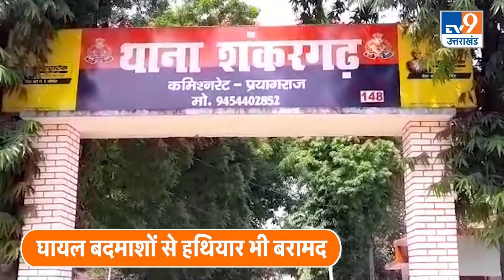Prayagraj में UP police एक और बड़ा एनकाउंटर, दो बदमाश घायल, 10 लोग गिरफ्तार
एनकाउंटर स्पेशलिस्ट यूपी पुलिस ने प्रयागराज में एक बार फिर एनकांउटर किया है. जिसमें दो बदमाशों के पैरों में गोली लगी हैं. दोनों घायल हैं और दोनों का इलाज चल रहा हैं. सोमवार 7 अगस्त को प्रयागराज के थरवई में किशोरी के साथ हुए सामूहिक दुष्कर्म और उसके नाना की हत्या, लूटपाट की घटना के बाद पुलिस जनपद के सभी नाकों पर पेट्रोलिंग कर रही है. इसी कड़ी में रात को गश्त करते समय सुबह करीब 4 बजे शंकरगढ पुलिस ने झांसी-मिर्जापुर हाईवे पर कुछ संदिग्ध लोगों को रोका. रोकने पर दो बदमाशों ने पुलिस के ऊपर फायरिंग शुरू कर दी. पुलिस ने भी मोर्चा संभाला और जवाबी फायर शुरू किया. थोड़ी देर बाद दो बदमाश गोली लगने से घायल हो गए. घायल होकर जमीन पर गिर पड़े और तड़पने लगे..